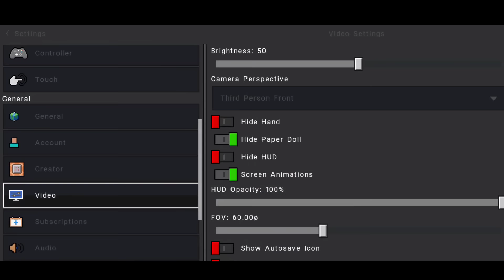❤️ Finally Feather Client For Minecraft Pe || Feather Client For MCPE 1.19 || Best Client FPS Boost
💭 Creators, Please Read This:- I am Not Trying To steal Any Credits and addon developed by you...This Video is only For Educational purposes if you want me to remove anything please contact me I will Definitely Remove It In 24 hours XD... Have A Great Day. For Promotion & Sponsorship

Special Credits -